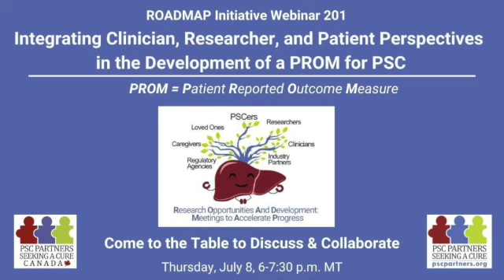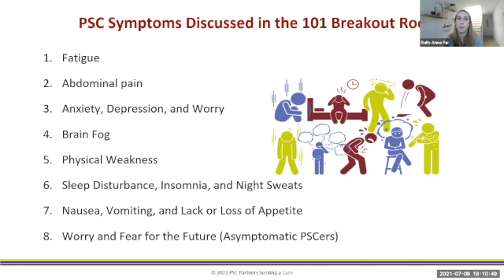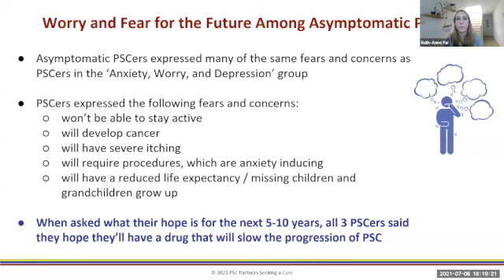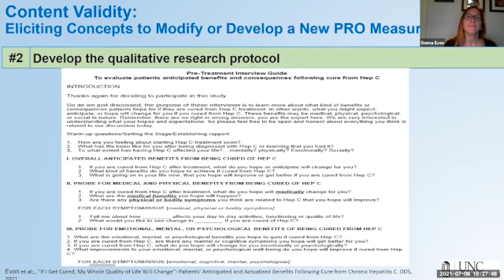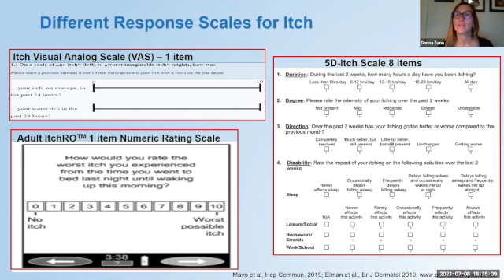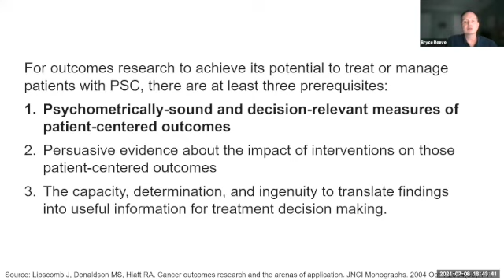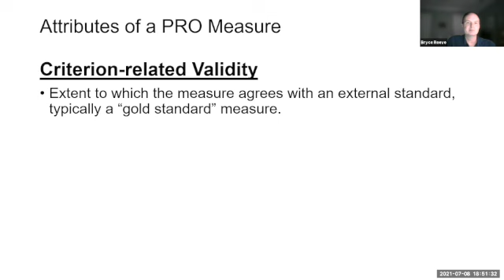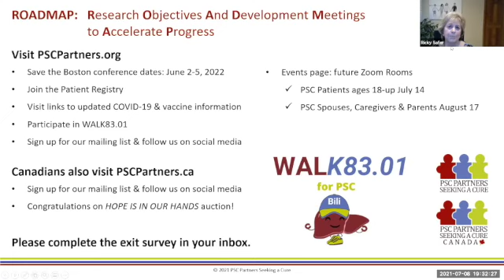ROADMAP Initiative Webinar 201: Development of a PROM for PSC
ROADMAP Initiative Webinar 201: Integrating Clinician, Researcher, and Patient Perspectives in the Development of a PROM for PSC
PROM = Patient Reported Outcome Measure

Agenda
Let's Talk PSC Symptoms: Learning from the ROADMAP 101 Breakout Rooms -- Ruth-Anne Pai, PhD, Director of Research Strategy, PSC Partners

A Deeper Dive into Qualitative Research Methods for Developing PRO Measures for PSC -- Donna Evon, PhD, Clinical Health Psychologist, Division of GI & Hepatology, University of North Carolina, Chapel Hill

Attributes of a Patient-Reported Outcome (PRO) Measure for Use in PSC Research Studies -- Bryce Reeve, PhD, Professor of Population Health Sciences and Pediatrics, Duke University School of Medicine

This webinar was recorded on July 8, 2021, and included breakout sessions which were not recorded for privacy purposes.